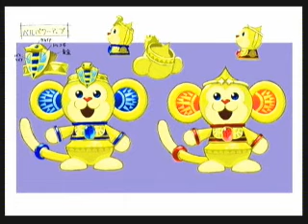Zack & Wiki BGM 35: What a Rush!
BGM 35

Wiki Power Up
Music

Animation!

And also, this theme isn't in the walkthrough, -yet-. Wiki Power Ups are obtained through Bonelich, which will be the very last segment of my walkthrough.